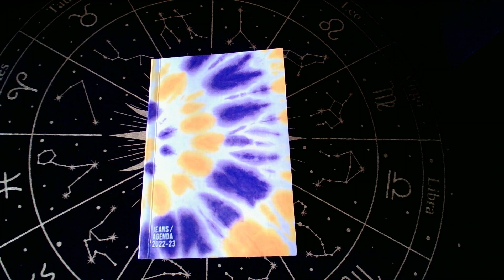Test de Voyance N° 4